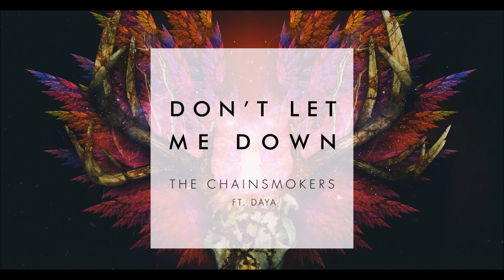The Chainsmokers (ft. Youri Mulder and Nanda VDB) - Don't Let Me Down (Crickey Remix™)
I hope you enjoyed my remix, special thanks to Youri Mulder (the pancake lover 69)